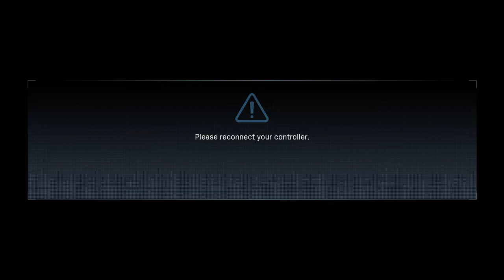Call of Duty®: Modern Warfare®_20201020173302